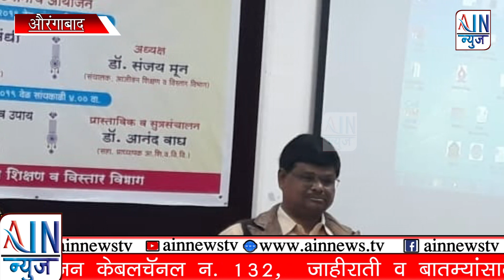युवकांनी क्षमतेप्रमाणे ध्येय ठरवावे- डॉ.ए.ए.कादरी यांचे प्रतिपादन